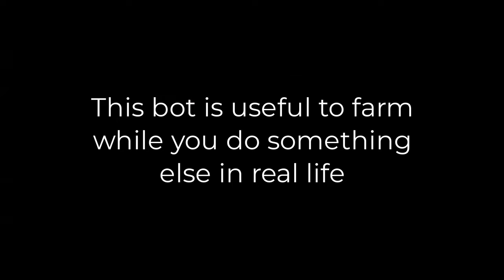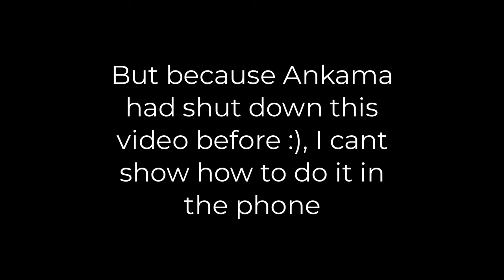Dofus Bot Tutorial (Afk Farming With Python)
I forgot to say that in order for the image detection to work properly you also need to install into python the libraries pillow, numpy and opencv.